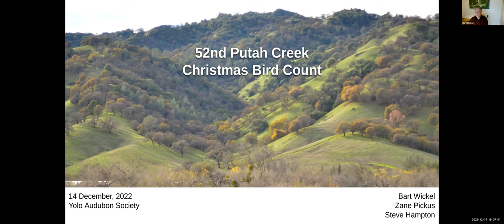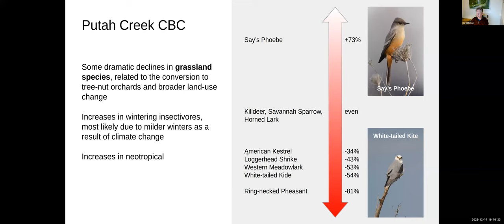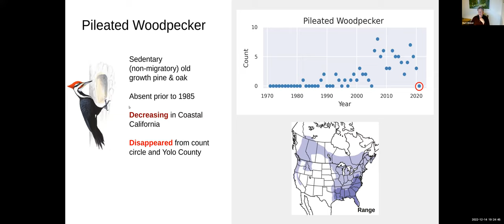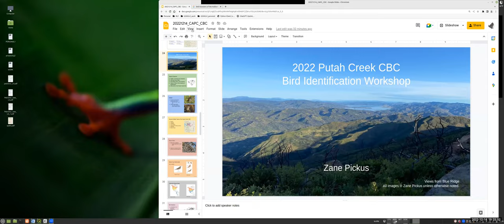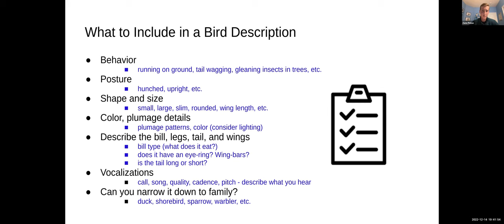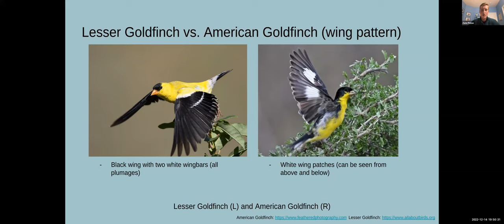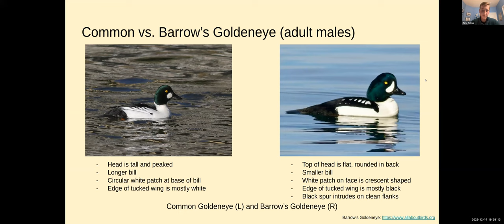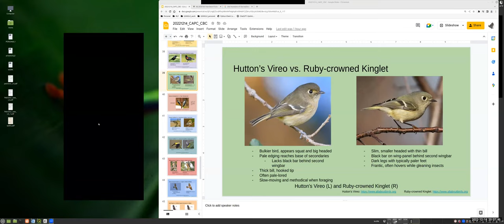52nd Putah Creek Christmas Bird Count ID workshop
Overview and brief history of the Putah Creek CBC is given by Bart Wickel and bird ID tips are presented by Zane Pickus